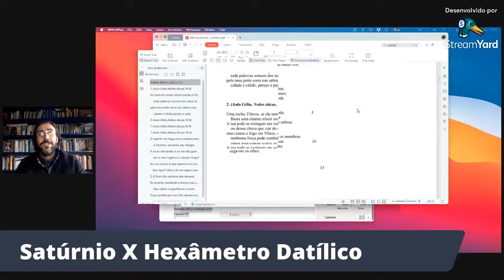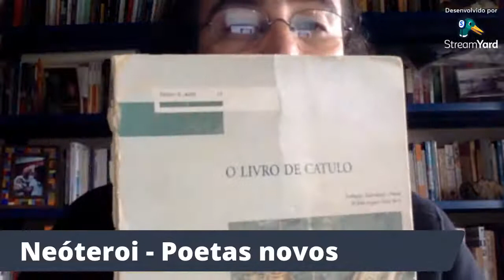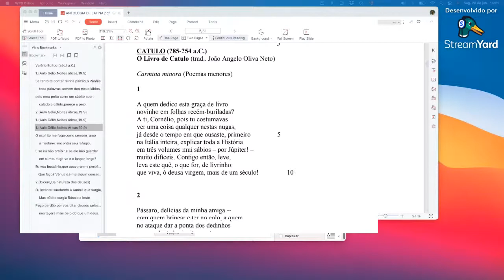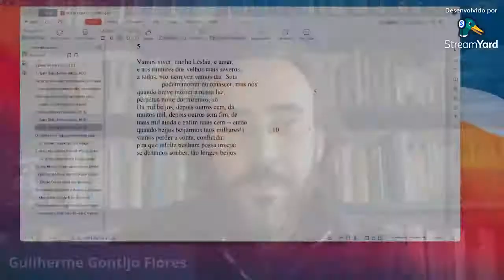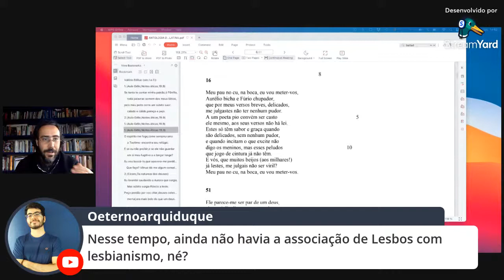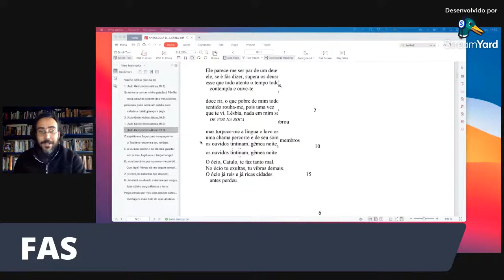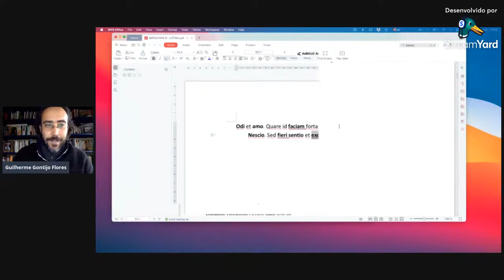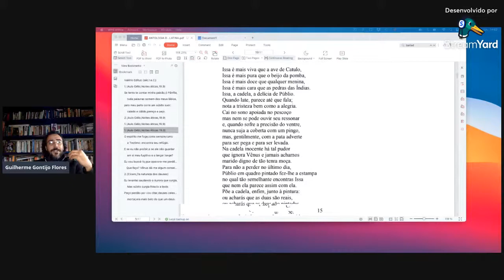Lírica Antiga — Aula 9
A lírica em Roma (séc. II a.C.—I d.C.).
O Livro de Catulo e a poesia neotérica.
Um relance de Marcial.